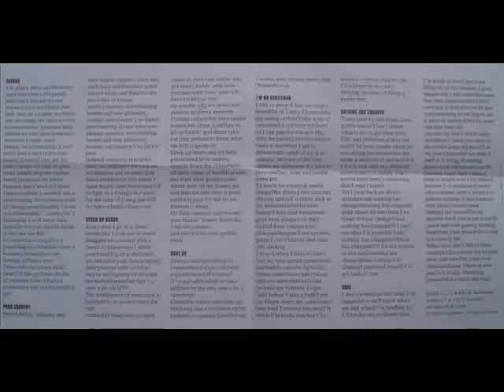The Neighbors - I'm No Gentleman 1995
SAN DIEGO PUNK ROCK! I'm No Gentleman Was Released By The Neighbors As A 7' EP On Delux Records In 1995. It Featured 5 New Tracks And 2 Rerecorded Tracks From The Previous Release. Enjoy ~ E